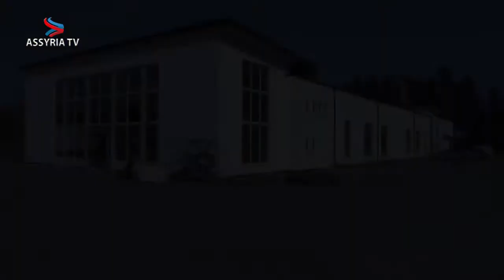slutfas i renoveringen av assyriska föreningen i södertälje 1280x720